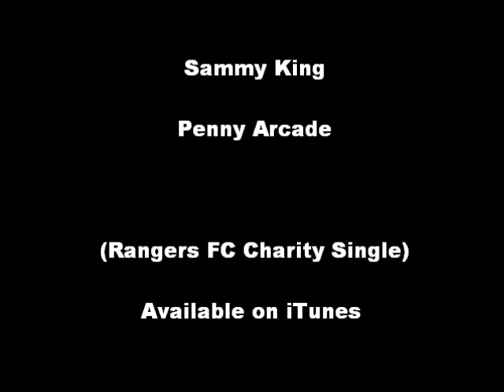Sammy King - Penny Arcade (Rangers FC Charity Single)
Sammy King's "Penny Arcade", played at every Rangers FC home match.

Available for purchase on iTunes.

Buy and help get this song to No. 1. All proceeds go to Erskine, caring for veterans since 1916.

Search "Get Penny Arcade To No 1" on Facebook.